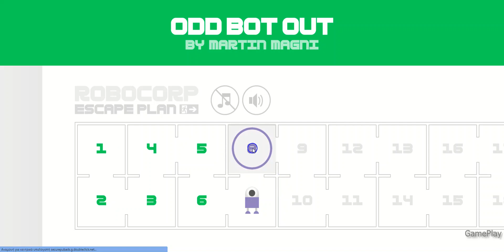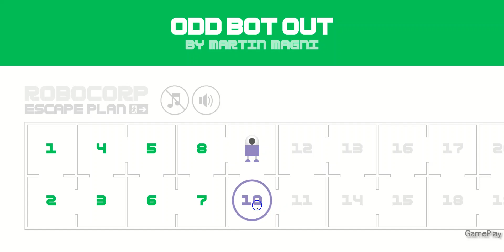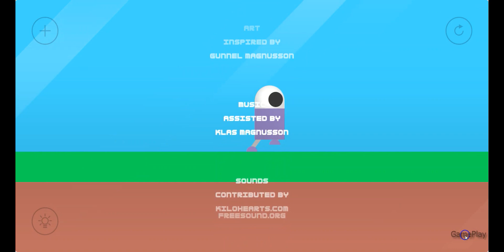Odd Bot Out Walkthrough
00:02 - Level 1 - 5
03:32 - Level 6 - 10
07:09 - Level 11 - 15
11:18 - Level 16 - 20
15:05 - Level 21 - 25
19:12 - Level 26 - 30
23:00 - Level 31 - 35
28:41 - Level 36 - 40
31:55 - Level 41 - 45
37:13 - Level 46 - 50
41:09 - Level 51 - 55
44:29 - Level 56 - 60
49:04 - Level 61 - 65
53:14 - Level 66 - 70
57:22 - Level 71 - 75
01:01:27 - Level 76 - 80
01:04:21 - Level 81 - 85
01:07:40 - Level 86 - 90
01:12:35 - Level 91 - 95
01:15:52 - Level 96 - 100
You can play the game: